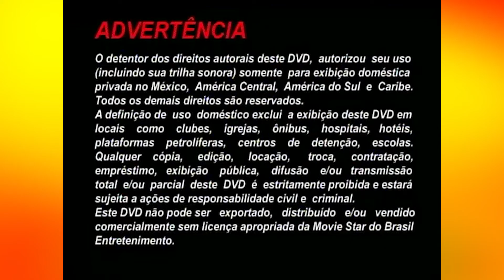Vinheta: Movie Star do Brasil (Paris Filmes) [2002]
Quem lembra? Versões em VHS e DVD da vinheta da Movie Star do Brasil Entretenimento, exibidas entre 2002 a 2004.
Divisão de home vídeo da Paris Filmes deu continuidade aos lançamentos após a América Vídeo Filmes decretar falência em 2002. Continuou seguindo com os filmes do circuito independente.
Alguns dos filmes já lançados pela distribuidora: "Piñata - A Ilha da Sobrevivência", "Cidade Fantasma", "Extreme Days", "Mamãe, Virei Um Peixe", entre outros. Este último filme citado - a animação de 2000* com Jackeline Petikovic (na época de seu lançamento, comandava o Bom Dia & Cia.) na dublagem brasileira - foi o último a ser lançado.
Todas as fitas "padrão UBV" (cores vinho e azul) continham a logomarca da Movie Star e da Paris, dentro das exigências.
Acabou em meados de 2004, e daí a Paris Filmes parte para a fase "LK-TEL Filmes".

*Correção feita com informações de Maycon Douglas.